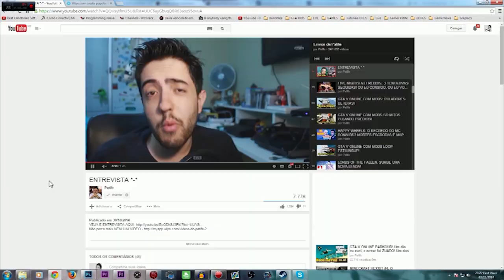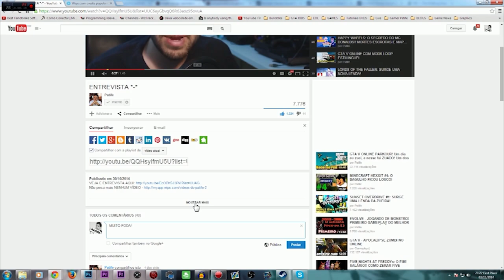GTA WALKING DEAD! PESSOAS, CARROS E ARMA FODELONA! EPISÓDIO ÉPICO!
Nesse vídeo de GTA WALKING DEAD vamos achar carros, armas fodelonas, e ouvir TIROS e ver ZUMBIS!

Skype: gamer.patife
Valeeu!